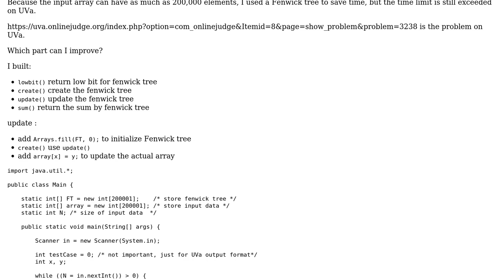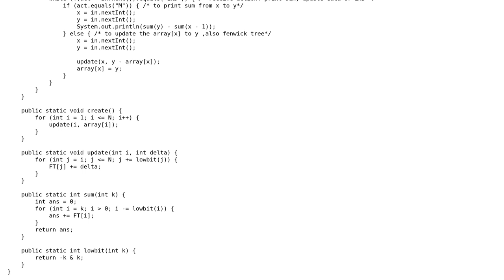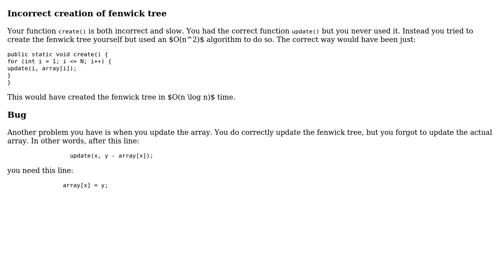Summing integers in stream using Fenwick tree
With thanks & praise to God, and with thanks to the many people who have made this project possible! | Content (except music & images) licensed under CC BY-SA | Music | Images & others | With thanks to user Kiwi Lin user JS1 and the Stack Exchange Network Trademarks are property of their respective owners. You are responsible for your own actions.